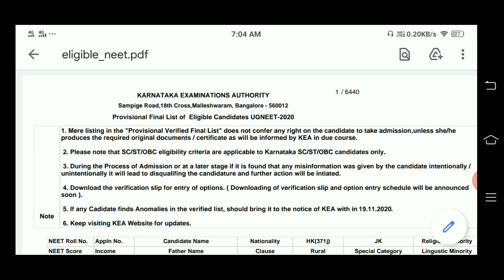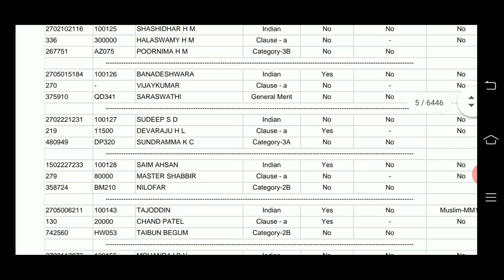KARNATAKA NEET 2020 ELIGIBLE CANDIDATE LIST OUT